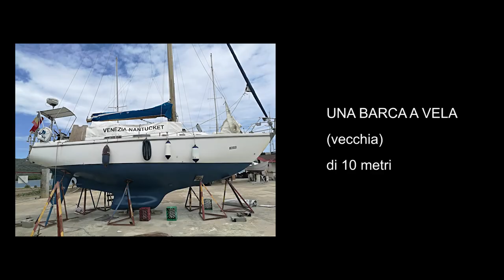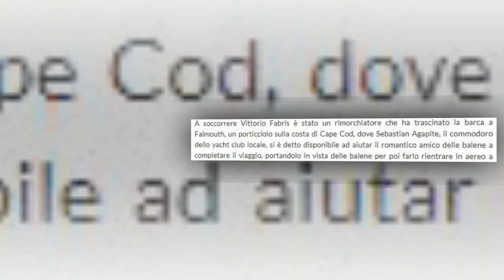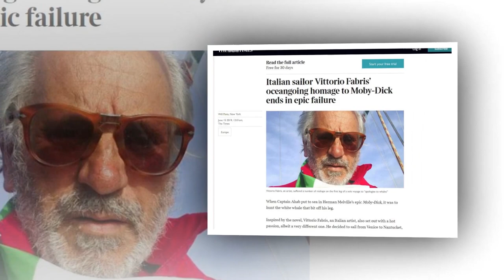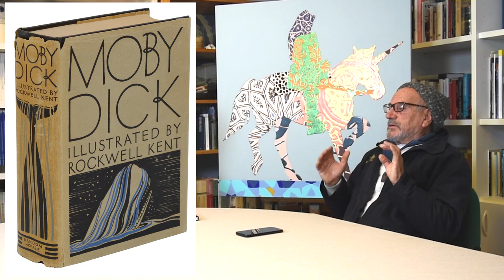intervista a Vittorio Fabris, dicembre 2019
Inizia con Vittorio Fabris l'avventura della sezione speciale "DI VERSI VERDI" inserita nel Concorso Internazionale di Poesia e Letteratura "LAGUNANDO"
Questa sezione, che ha come tema fondamentale quello riguardante la situazione Ambientale Mondiale, non è però solamente circoscritta nell'ambito del concorso letterario, ma dispone di uno spazio ben più ampio che comprende eventi, mostre, interviste e convegni  che in qualche modo toccano il problema della difesa dell'intero nostro ecosistema.
Abbiamo quindi voluto partire con Vittorio Fabris perchè, a 77 anni,  su una piccola barca a vela salpata da Venezia, ha raggiunto Nantucket  per... chiedere scusa alle balene! Divertitevi con noi seguendo questa incredibile storia e  questo ancor più incredibile personaggio!